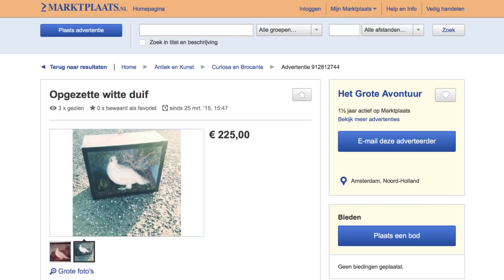NATTE POES en OPGEZETTE DUIF! Telephone Tag #3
Welkom bij een nieuwe Ponkers Extra! Vandaag belt Marthijn voor een opgezette duif & een natte poes! Zou jij het beter doen dan Marthijn?

Heb jij woorden die wij moeten gebruiken in de volgende Telephone Tag, zet ze dan hier beneden in de reacties!

Volg ons op Instagram als je niets wilt missen van wat wij meemaken:

Volg ons op social media als je op de hoogte wilt blijven van onze video's:
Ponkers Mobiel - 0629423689